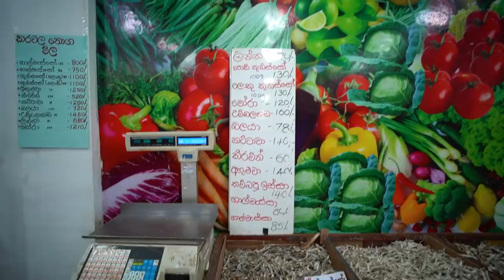WE STOLE HIS BAT!!! Southern SRI LANKA 🇱🇰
After eating our way through Colombo we jumped on a crazy train down to Dikwella in southern Sri Lanka. After arriving we made our way to our guest house in Hiriketiya.

Off camera we spent a day surfing and basking in the sun. Then Andrew headed to Dikwella to get his head shaved before spending the day in Matara. We walked over a bridge that sadly collapsed a few days later, Leanne drove a party bus, we stole a cricket bat on the beach and made friends with a family before heading home for an amazing meal.

Camera gear:

Sony A7iii
Sony 28-70 kit lens
Samyang 18mm AF F2.8 lens
Sony ECM-B1M microphone

Gopro her 9 black

Originally from the Wirral, North West England we got married in 2012. After a few trips abroad we caught the travel bug. In 2019 after 6 weeks in Japan we decided we were going to quit our jobs and take some time out to travel full time. After many delays due to the pandemic, in 2021 our dream finally came true and in November we set off on our journey.